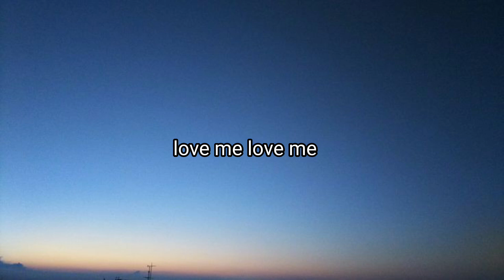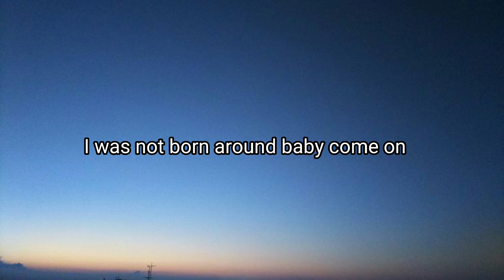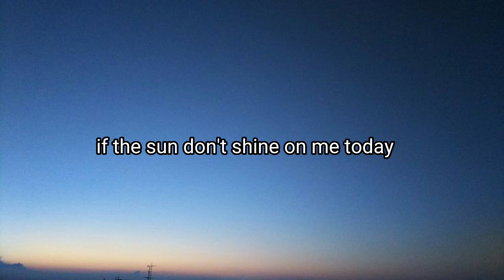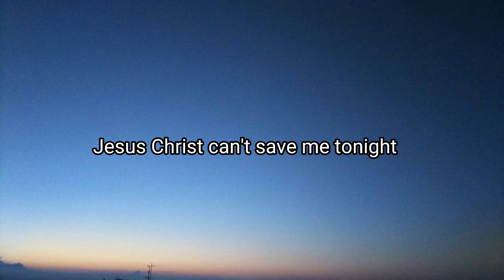The Lumineers - Sleep On The Floor